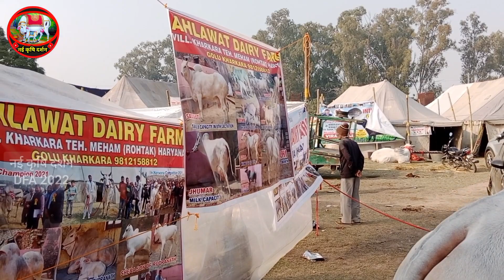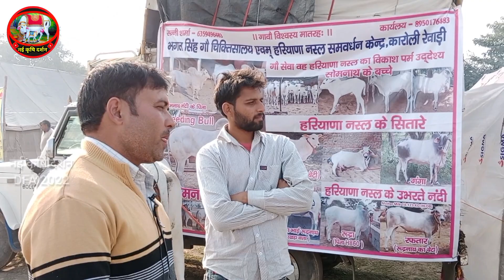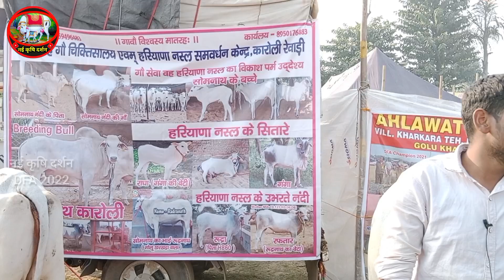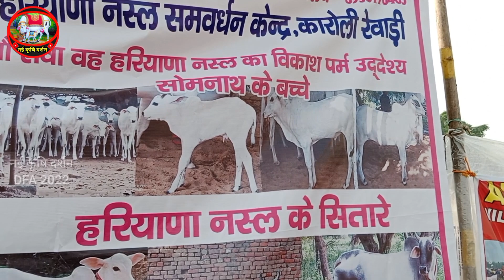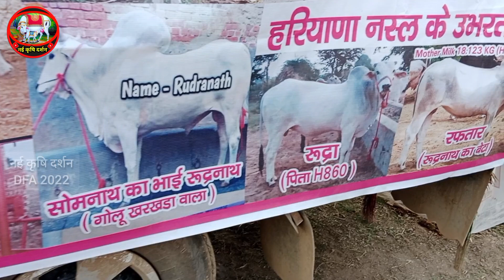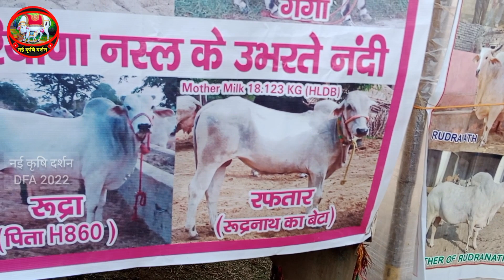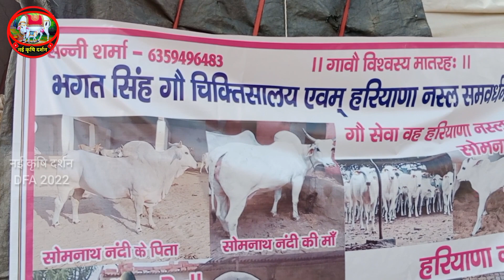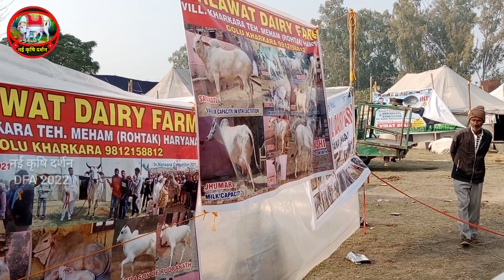👍हरियाणा टाॅप🥇सोमनाथ नंदी,छन्नो गाय युवा ने ऐसा क्या कहा लोगों की भीड़ लगी/top bull somnath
❤️ THIS IS MY BLOGGING CHANNEL ❤️